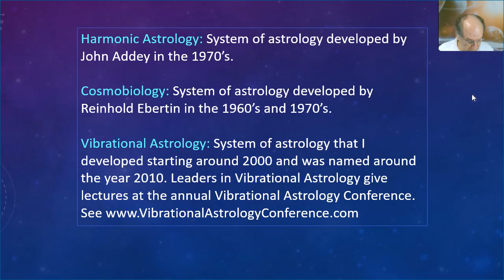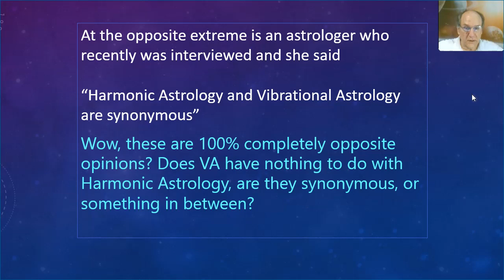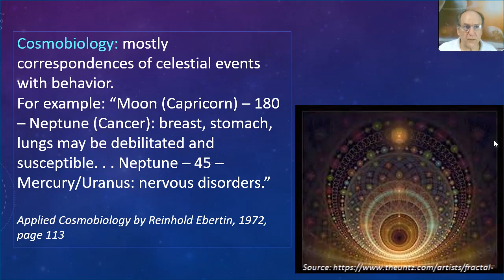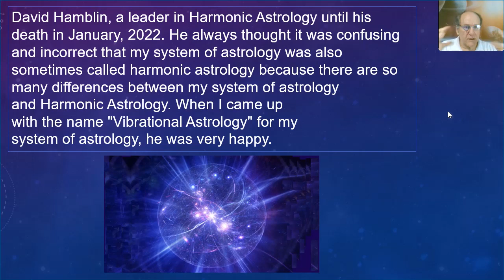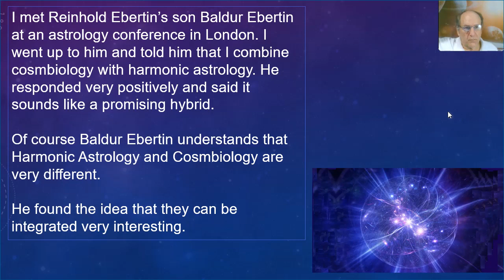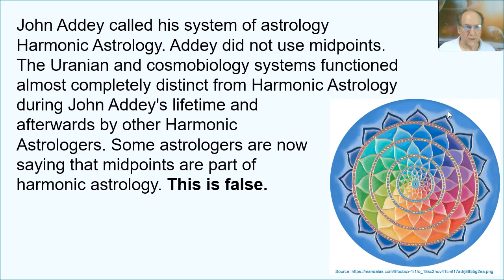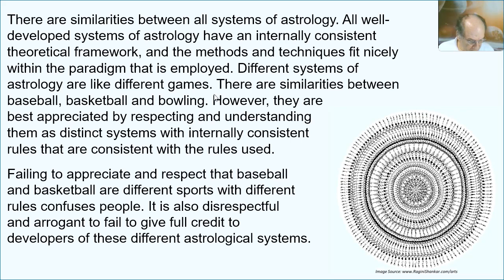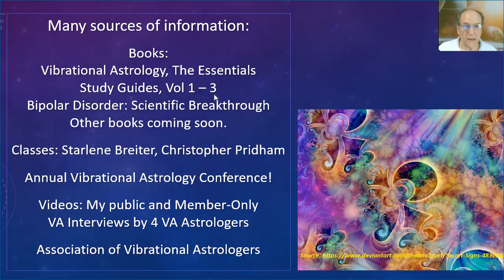Corrections to Misinformation About Vibrational Astrology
Astrologers are writing articles, giving interviews, making tutorial videos, and posting on social media different ideas about Vibrational Astrology. There are many contradictory statements being given. In this video I explain which statements about Vibrational Astrology are false and which statements are true.